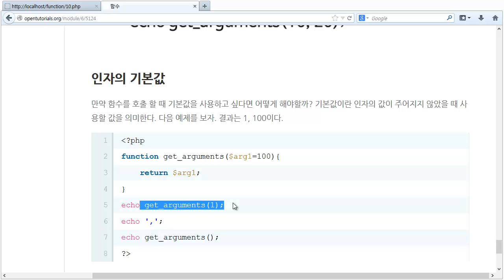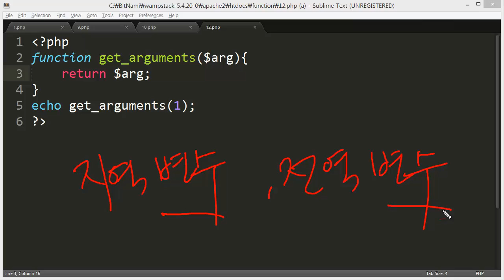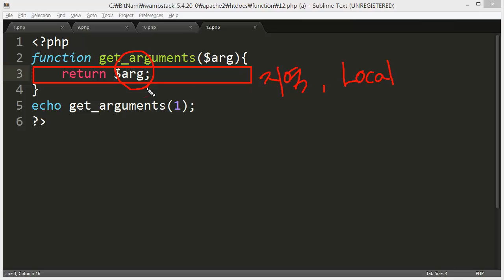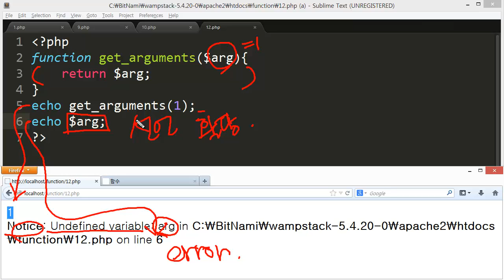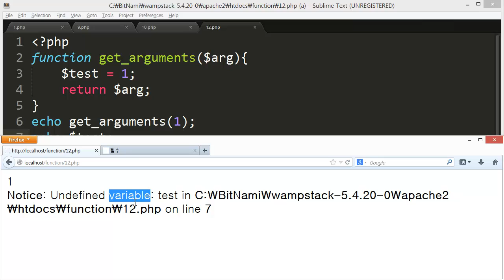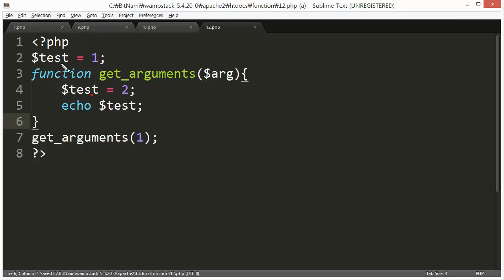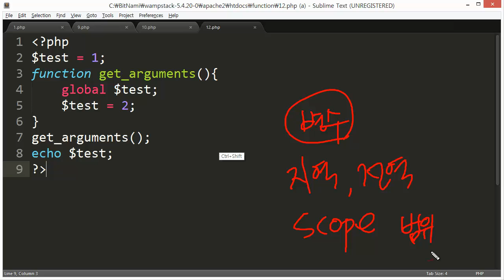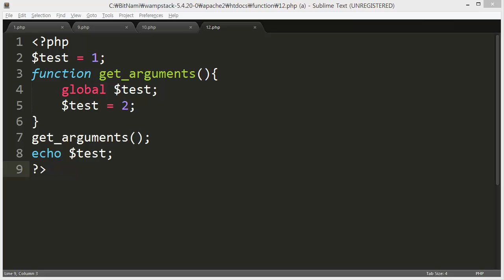함수 인자의기본값